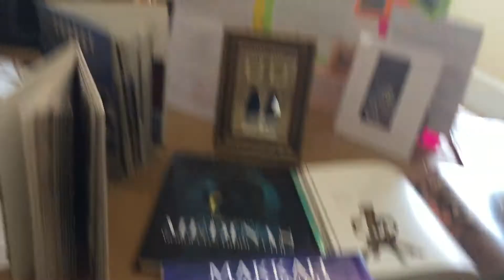October 23, 2016